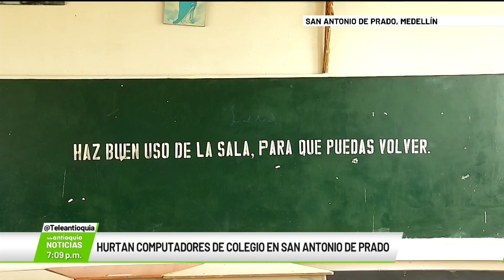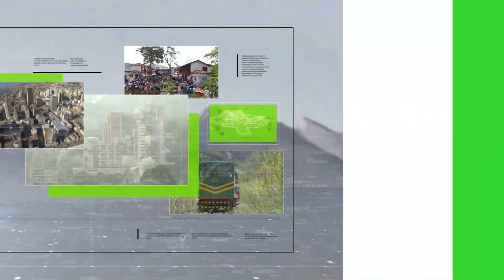Hurtan computadores de colegio en San Antonio de Prado - Teleantioquia Noticias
En una institución educativa de San Antonio de Prado se hurtaron los computadores de una sala de sistemas. Los vecinos advierten que estos casos son repetitivos.